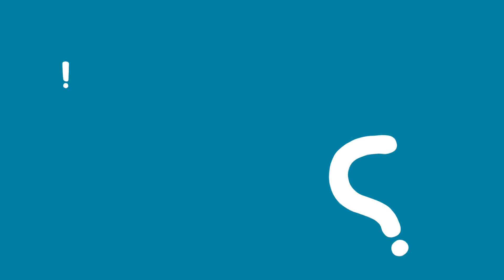Decision-making skills - training videos for students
Practical ideas for students on developing decision-making skills.